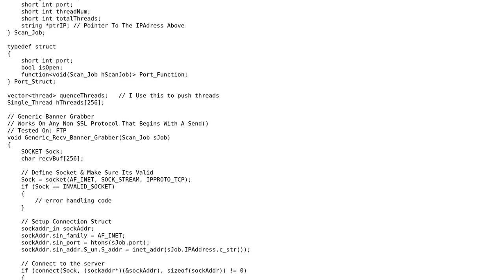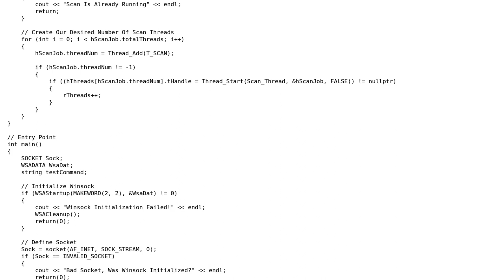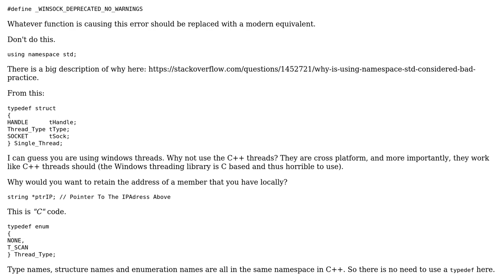Code Review: IP Range Port Scanner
With thanks & praise to God, and with thanks to the many people who have made this project possible! | Content (except music & images) licensed under CC BY-SA | Music | Images & others | With thanks to user Sessions1024 user Martin York user 200_success and the Stack Exchange Network Trademarks are property of their respective owners. You are responsible for your own actions.